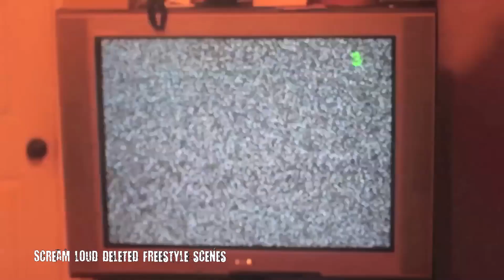LOUD®"|Scream loud"|Halloween bonus freestyles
these clips originally were lost during the process of storage we happend to find it stored on another drive so since its halloween we decided to release them 4 u 5 mins of all the unseen freestyles that day from Captain killa lui tutz scream omega & lil waveand here is the link to the original; short film scream loud from halloween last year enjoy for more info on events performances merchandise and booking log and to keep up with the daily updates from loud check us out like our page and keep up thanks for watching